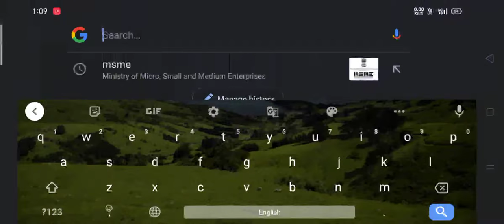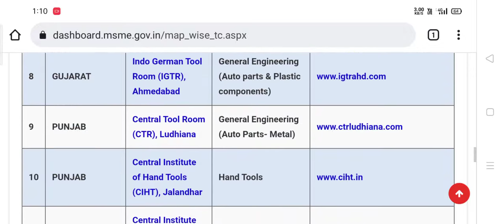MSME TOOL ROOM KYA HAI.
Central Tool Room and Training Centre
MSME Toom Room क्या है